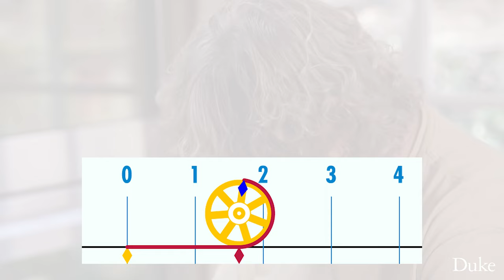Pi Day Cookies with Ingrid Daubechies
Ingrid Daubechies, the James B. Duke Distinguished Professor of Mathematics and Electrical and Computer Engineering at Duke, talks about the importance of Pi Day – and even bakes special Pi cookies.

Here is the recipe from Daubechies:

"(adapted to American Kitchens)

1 cup sugar
1 egg
grated zest of 1/2 lemon ( a whole lemon would work too, and that is what I would have used if I made only 1 batch)
1/2 tsp salt
2 sticks butter (at room temperature)
3 cups flour + some flour for rolling out dough

- preheat oven at 350 degrees Fahrenheit

- cream butter and sugar together until fluffy (hand mixer or stand mixer)
- add egg yolk and white, salt and lemon zest and mix well
- add flour and mix until completely incorporated; mix will be crumbly
- by hand, push crumbs together into two balls of dough, that should hold together well; if it doesn't, my recipe says to add a bit of water to the dough, but I typically don't have to do this
- roll out dough on floured surface, cut out cookies and put on baking sheet (buttered or covered with parchment paper)
- bake for about 10 minutes (light brown edge around golden cookie; time may vary depending on how accurate the oven temperature is)"

For more Information about the blue Pi award given to Daubechies for her service as judge for a Pi Day competition she started at the Vrije Universiteit Brussel

Video by Véronique Koch
Additional video and photos by Bill Snead
Animation by John Reid
Text by Steve Hartsoe

𝐅𝐨𝐥𝐥𝐨𝐰

MB01TVHH6SIZHJ3